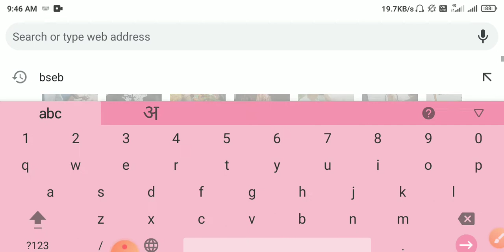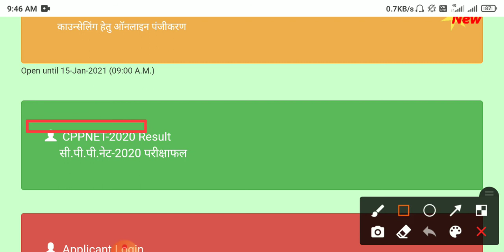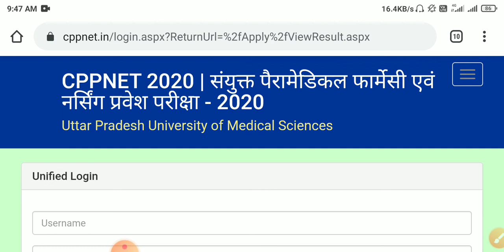Upums | Cpnet Result 2020 | How To Chek Cpnet Result 2020 Download | Cpnet Result Kaise Dekhe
About this video- Dosto Aaj Ki Is Video Mai Apko Bataya Hai Ki Cpnet Ka Result Kaise Nikal Shakte Hai Mobile Se Thanks You So Much...

Thanks You So Much Bhai...
 Cover Topic :-

1)  upums cpnet result 2020
2) cpnet result 2020
3) cpnet result 2020
4)  cpnet result kaise dekhe
5) cpnet result
6) how to download cpnet result
7) how to check cpnet result
8) cpnet 2020 result dekhe
9) upums 2020 cpp net result
10) cppnet entrance exam result 2020
11) cppnet result kaise nikale
12) upums cpnet result
13) cpnet result kaise download chek kare

My Mobile Redmi y2 -

My Earphone- Mi Earphone Basic With Ultra Deep